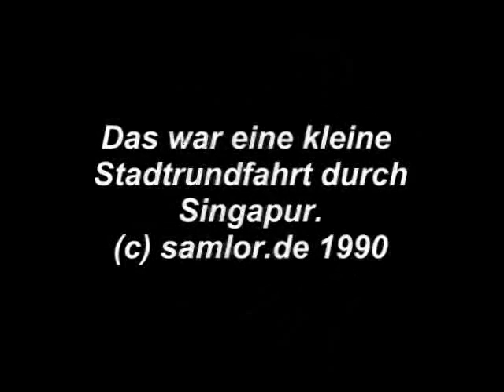Singapur Stadtrundfahrt 1990